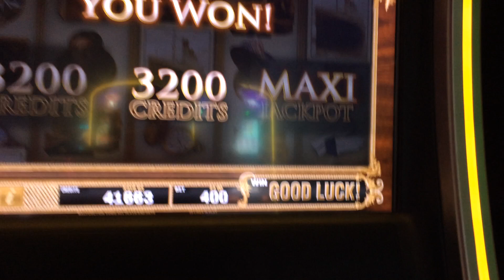Titanic Slot Machine Bonus - Mystery Feature